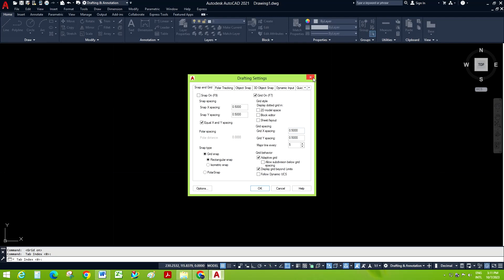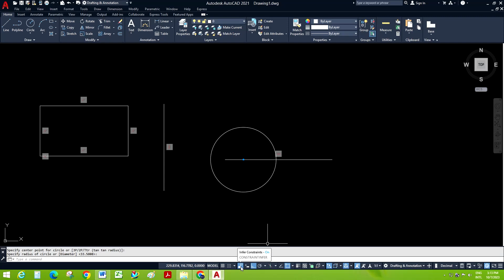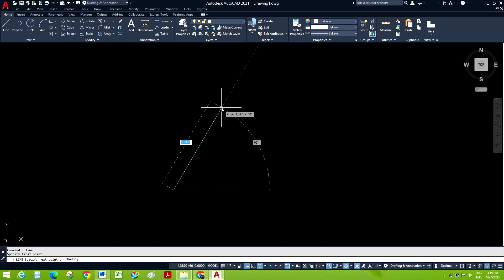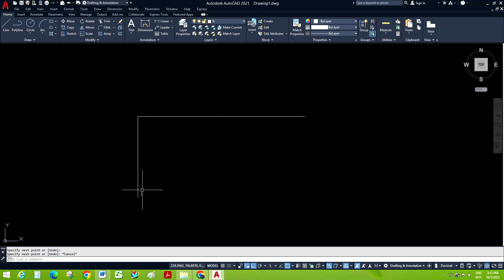Activating function keys in AutoCAD II AutoCAD Tutorial -11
Activating function keys in AutoCAD